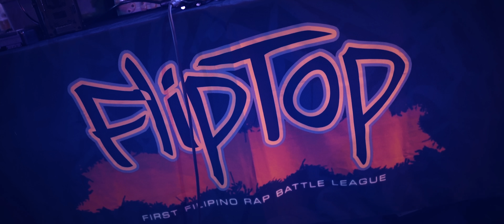FlipTop - Emar Industriya vs Class G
FlipTop presents: Bwelta Balentong 10 @ TIU Theater, Makati Central Square, Makati City, Philippines. October 7, 2023. Filipino Conference Battle
- EMAR INDUSTRIYA vs CLASS G -